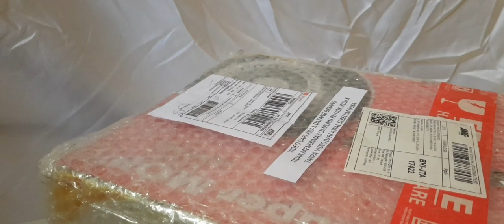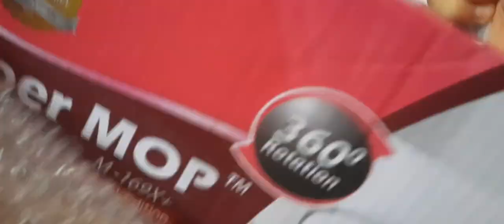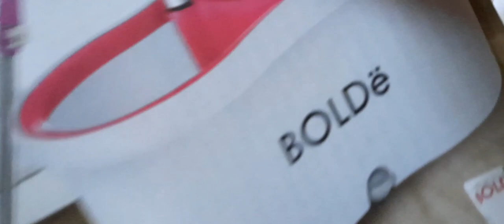alat pel bolde super mop | otomatis pengering lantai riview dan unboxing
PADA EMBER TERDAPAT TEMPAT SABUN DAN LUBANG DRAINASE
yang di dapat  di dalam kardus :

* ember

* 2 kain pel

* 1 kepala mop

* 1 ganggang / handle mop
* 1 botol cairan pembersih
Super Mop :

Satu ciptaan baru, mop yang berputar 360 derajat. Super Mop membantu kita untuk gaya hidup yang bersih dan sehat dengan mudah pada harga yang murah. super mop merupaka n peralatan membersih yang mendatangkan berbagai manfaat yang menakjubkan dan mempermudah kita dalam mengepel

Kepala Super Mop dirancang khusus untuk berputar 360, membersihkan setiap sudut secara serata. Fiber pembersih khas membersih secara efektif, dan antibakteria. Tidak merusakkan jenis lantai atau permukaan.

Ciri-ciri istimewa :

Tidak mengotori tangan, tidak memerlukan tenaga, tidak memerlukan elektrik, mudah digunakan, semua dalam satu, sesuai untuk seisi keluarga. Boleh digunakan pada permukaan kering atau basah, menjaga kebersihan lantai, kering, tiada lagi kotoran dan selamat.

Alat pengering terbaru, anda dapat mengawalv tahap kelembapan mengikut keperluan anda, membersih, memvakum, merng ering dengan mudah.

Fiber pembersih khas pembersih secara efektif dan anti bakteri.